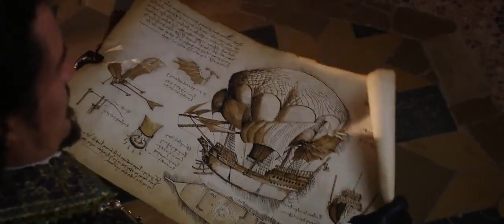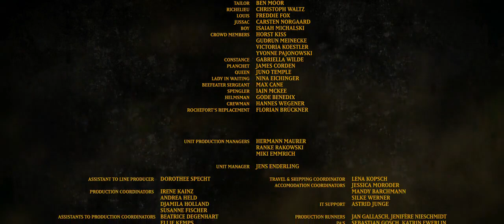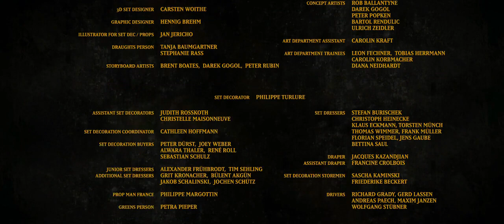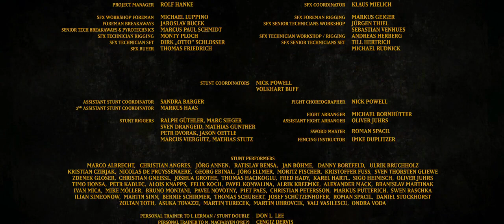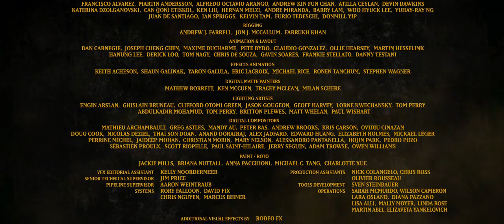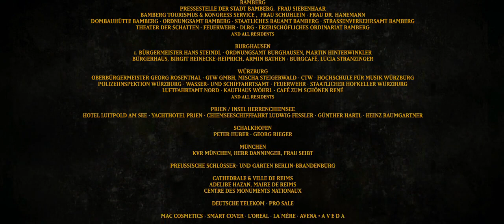THE THREE MUSKETEERS in hindi full movie.